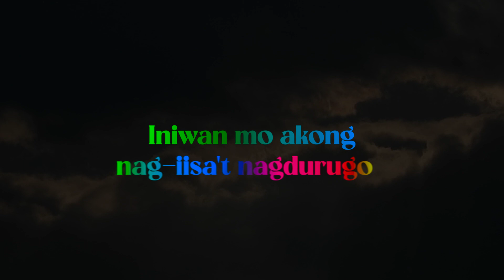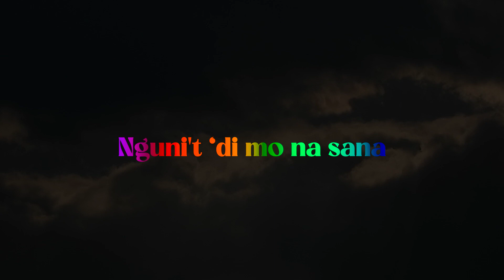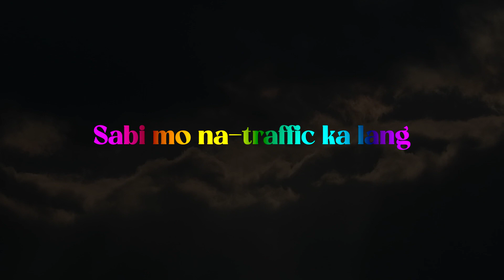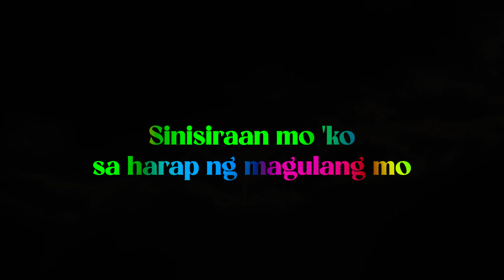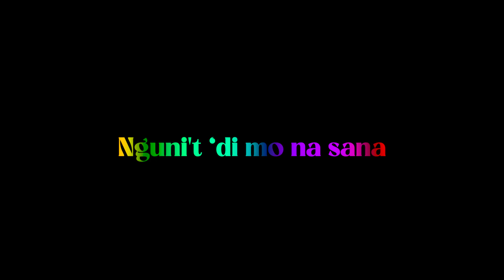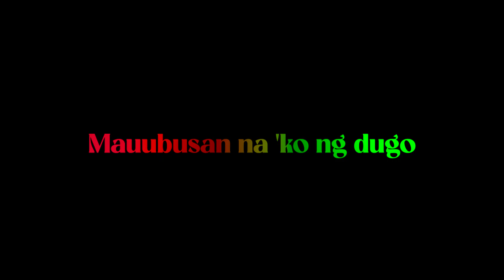Michael V. - Sinaktan Mo Ang Puso Ko (Lyrics On Screen)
COMPOSER / LYRICIST: Beethoven Bunagan